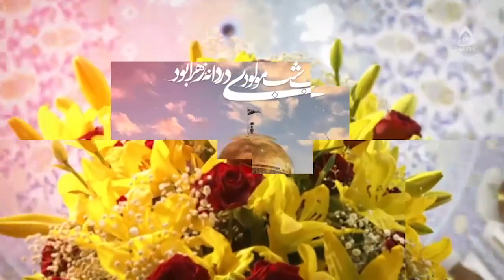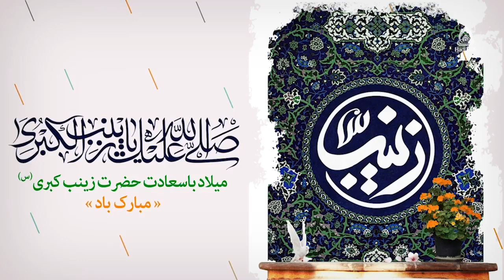اعتماد به نفس کاذب در سختی‌ها و مشکلات چرا؟، ماستر نظیفه فتحی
کارشناس: ماستر نظیفه فتحی
موضوع: رمز و رازهای مشکلات زندگی، قسمت۳
مجری: زینب‌ السادات ظهوری